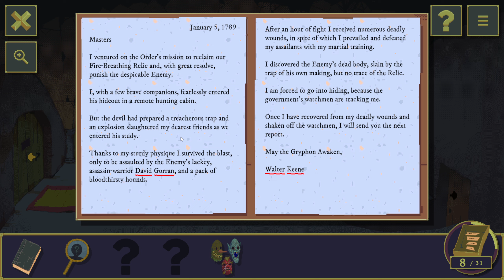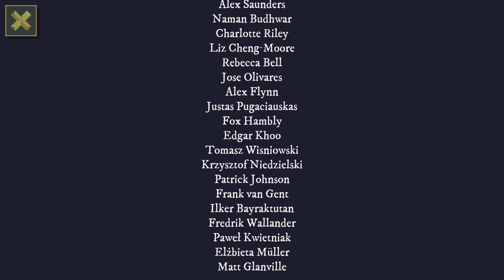Let's Play The Case of the Golden Idol - Part 2 (Commentary - PC Gameplay)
A game of deduction, it's story told through a snapshot of various gruesome murders and happenings, this game has some fantastic puzzles that I absolutely did not complete the correct way.